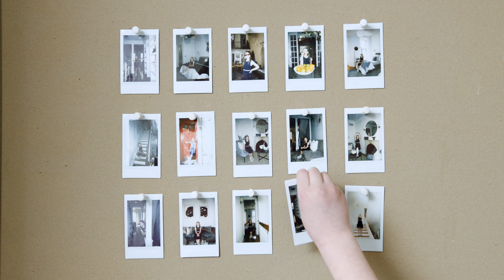63 East 93rd Street | New York, New York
63 East 93rd is a gorgeous 1891-built Renaissance Revival townhouse nestled in historic Carnegie Hill on one of its most highly sought-after tree-lined blocks, moments from Central Park. Understated elegance defines this sun-flooded residence which seamlessly blends the home’s special prewar character with modern sensibilities. Boasting generously scaled rooms, 6 fireplaces, and an enchanting 850 square foot landscaped rear garden, this gracious home stands 4 stories high with 4 bedrooms and 2.5 baths. The house retains its wonderful west-facing bay windows, offering unique architectural views of East 93rd Street.

GARDEN FLOOR: Enter through a gated forecourt into the welcoming entry sitting room complimented by an original circa 1900's marble mantle fireplace. This full floor leisure space includes the lovely dining room which opens into the eat-in kitchen, featuring stone countertops, Sub-Zero refrigerator, and Thermador vented range and double ovens. Exit the glass French doors to find the perfect outdoor urban oasis. Renovated and reimagined by the owners, this bi-level bluestone-paved and landscaped irrigated garden is enhanced by mature trees and swoon-worthy climbing vines blanketing the home’s walls in lush greenery. Descending into the 42’ deep backyard, you’ll find additional room to roam, grill, dine and relax.

PARLOR FLOOR: Walk up the original artful wooden staircase to the bright parlor floor and find soaring 11’7” ceilings, two gas fireplaces, and striking inlaid hardwood floors. The front parlor is currently used as an elegant formal living room with a charming Juliette balcony with original restored French doors looking south over tree-lined 93rd Street below. Meanwhile, the rear parlor is highlighted by a 14-foot balcony showcasing the beauty and serenity of the backyard garden. Artful custom bookcases and millwork, a wet bar with Sub-Zero wine cooler, and a chic powder room separate the two living areas and complete the parlor floor.

THIRD FLOOR: Just above the parlor level lies the primary suite. The elegant primary bedroom with a gas fireplace and a charming balcony overlooking the garden below comes replete with a walk-in-closet/dressing room and a renovated bathroom with large glass walk-in steam shower and double sinks. Down the hall, you’ll find another wonderfully proportioned room with a carved wooden fireplace and stunning original woodworking. While currently used as a library/office, there is a custom built-in wall unit which conceals a murphy bed and is fitted with bookshelves, cabinets, and closets, making it an ideal guest room or full-time bedroom.

FOURTH FLOOR: Ascending the stairs to the top floor, light streams in from the new skylight above. On this level lies two bedrooms and a renovated bathroom featuring tiled floors along with a deep soaking tub and additional skylight. The front bedroom has a charming fireplace and floor-to-ceiling windows, allowing an abundance of southern sun to stream in all day long. The inviting rear bedroom is as if perched in a treehouse, engulfed by trees and climbing vines. Completing the top floor is a full laundry room with LG washer and vented dryer.

LOWER LEVEL: Take the staircase down to the lower level and discover the cozy finished media room/playroom and additional custom closet space.

The tastefully designed interior of the house is complemented by substantial capital upgrades throughout, including oil to natural gas conversion, new boiler and hot water heater, re-lined chimneys, new front exterior stairs and sidewalk with electric snowmelt system, new roof and gutters, two new skylights, two-zoned central air-conditioning and heating, security system, and voice intercom. The roof is ready to be transformed into a majestic terrace. Alternatively, there are intact air rights to build an additional floor. Perfectly located and lovingly maintained, 63 East 93rd is as desirable a home as exists in the highly sought-after Carnegie Hill townhouse market today.

Listed by Lisa Larson